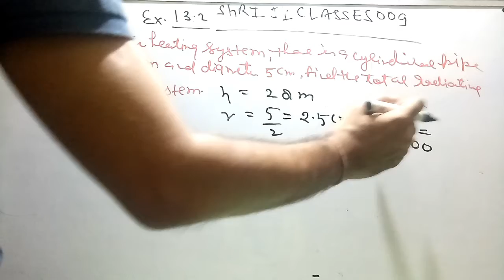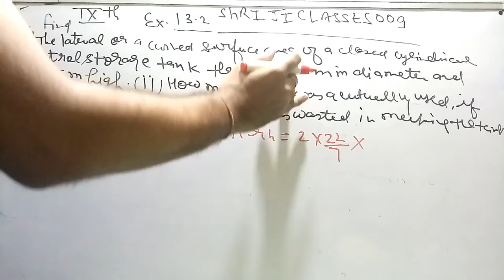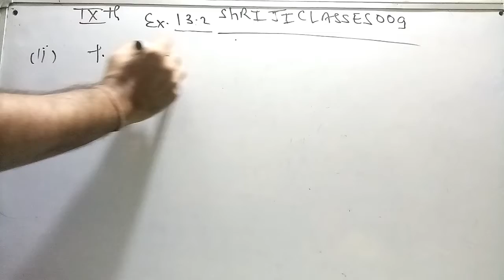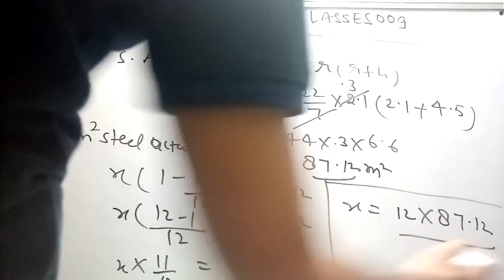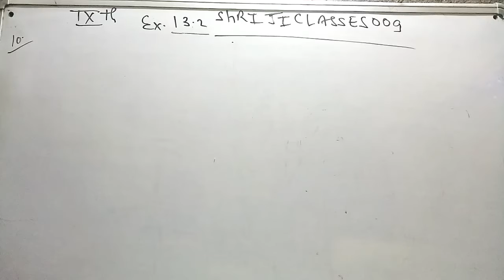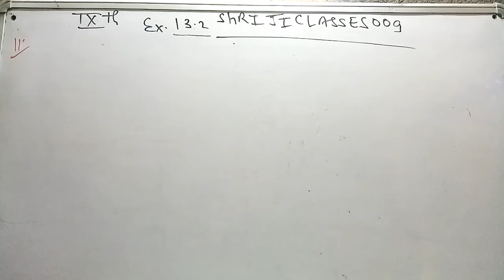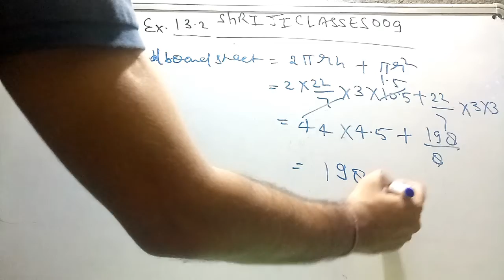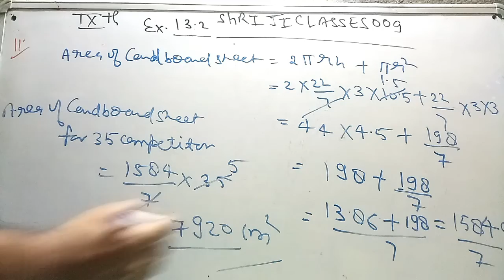Ex 13.2 q 8, 9 , 10 ,11 ch 13 class 9 surface areas and volumes maths ncert